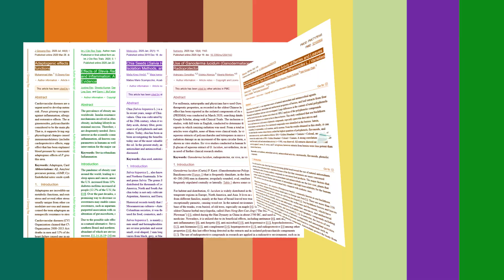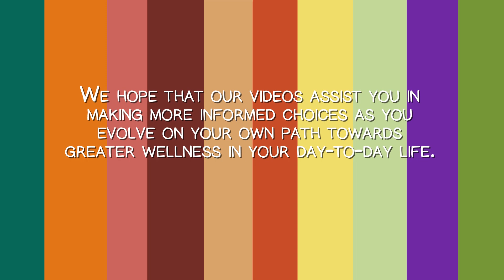Welcome to Superfood Evolution, An Intro Video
Welcome to Superfood Evolution, a superfoods resource channel and motivational health guide, providing well-researched information, scientific reviews as well as our own personal experience on a variety of colorful superfood options to pick and choose from according to your own unique health objectives.

We'd love for you to join our SE community!